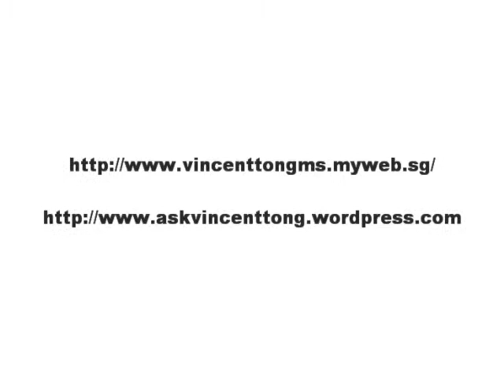The Cosmopolitan @ Kim Seng Road - Call Vincent 9237 9931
The Cosmopolitan @ Kim Seng Road, D09
Units for rent and sale
Opposite great world city and 5 minutes drive to orchard road. Many international schools and river valley primary school just nearby!